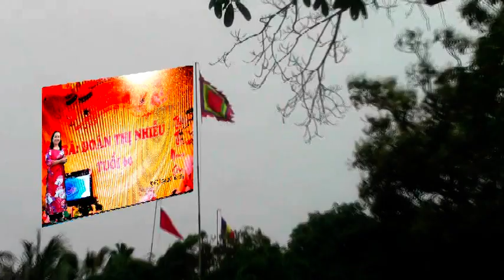mừng xuân Canh Tý tuổi 60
Tục vào lão, chúc thọ có từ xa xưa,
Nhân Hòa VB-HP vẫn giữ truyền thống đó.